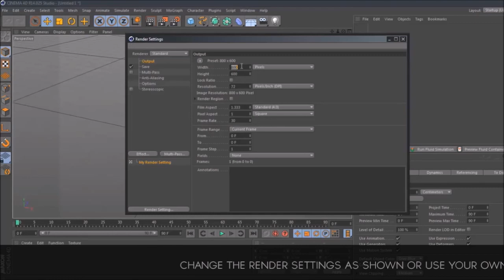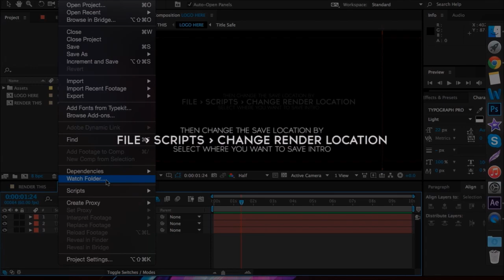FREE 3D Marijuana (WEED) After Effects & Cinema 4D Intro Template #602 + Tutorial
- Skype: topfreetemplates

TUTORIAL SONG:
Name: JJD & AudioBlade - Sunlight
Source: AirwaveMusicTV